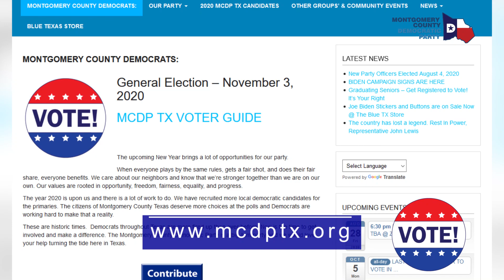Montgomery County Democratic Party PSA 2